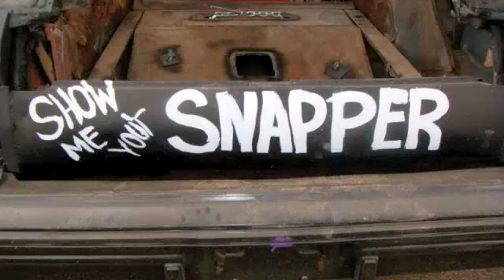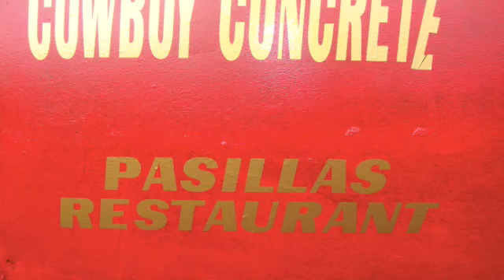Demolition Derby Kamas 2008 Part 1 of 3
Demolition Derby! Kamas Derby 2008! Car Crashes! Rollover! Action! Crushed! Radiator Blows! Drive line breaks! Burnouts! Fire from Exhaust! Utah! Hard Hitting Cars! Cars crush each other! Maximum destruction and total demolition madness!